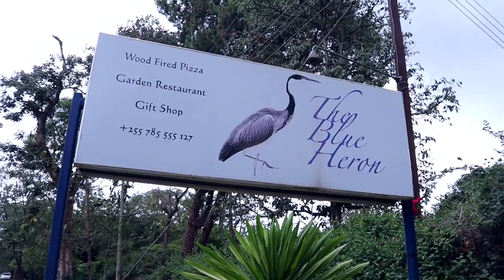AWESOME SAFARI LODGE + WORLD'S LARGEST CACTUS? | VLOG 51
We're having a blast together in Arusha (Tanzania) at Mt. Meru Game Lodge with my parents!! Join us as we explore the beautiful property, find a ginormous cactus by the river, and much more!